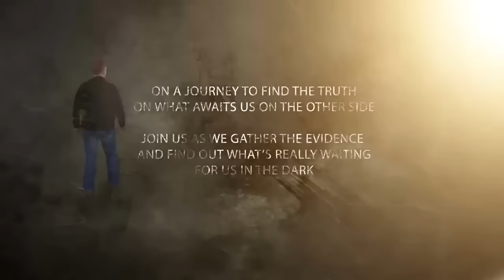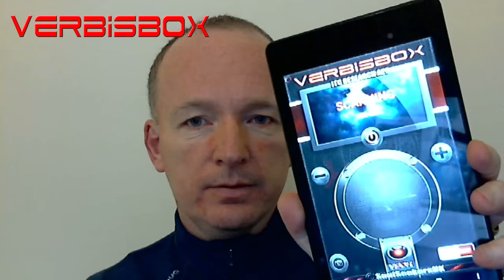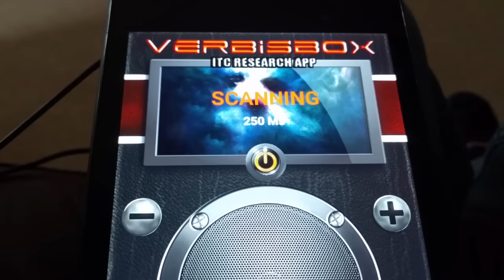VERBISBOX ON PLAYSTORE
Verbisbox is finally out guys so just a quick video to answer a few questions and let you know its here

Plaese visit the facebook page to share your sessions